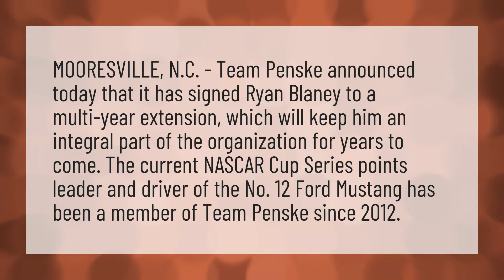How long is Ryan Blaney's contract?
Trump Daytona 500 • How long is Ryan Blaney's contract?